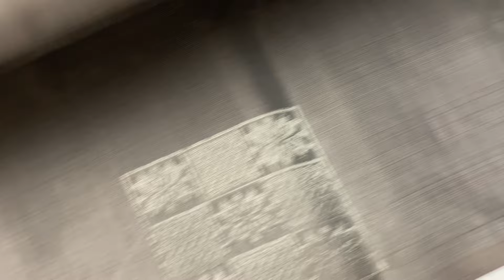Borderless soft silk sarees zari border soft silk sarees#sirumugai soft silk sarees day 22# aug7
Borderless & zari border soft silk saree collections handloom made

Handloom made | PURE SILK | 1.1/2 warp | cash on delivery |  Light Weight  | Free doorstep delivery in India

(if full ask us in WhatsApp for a new link)

Varnaa
11/137c, cheran nagar,
Annur Road
Sirumugai ,
Coimbatore dt.
Tamil nadu